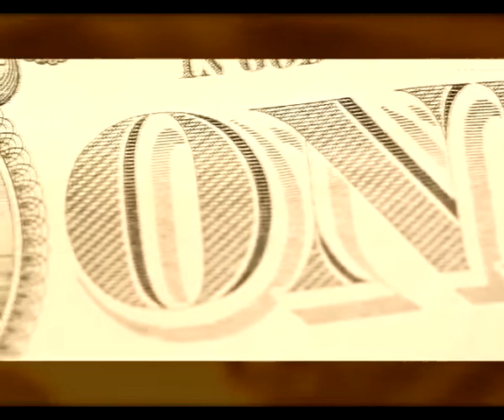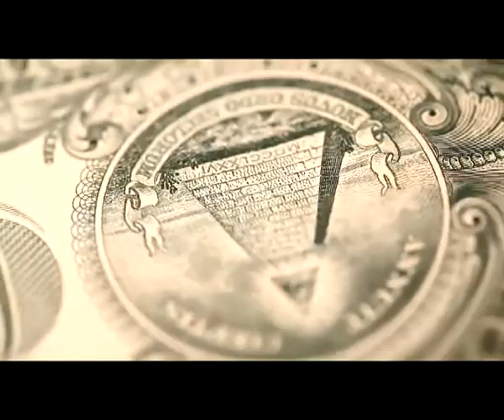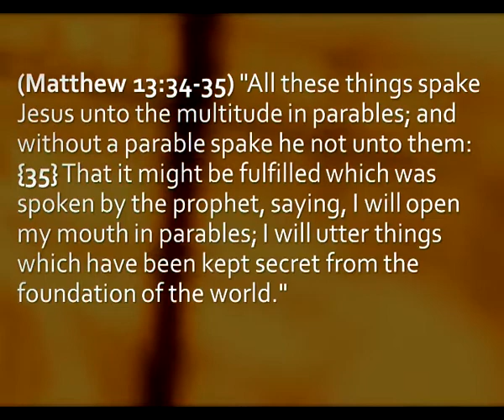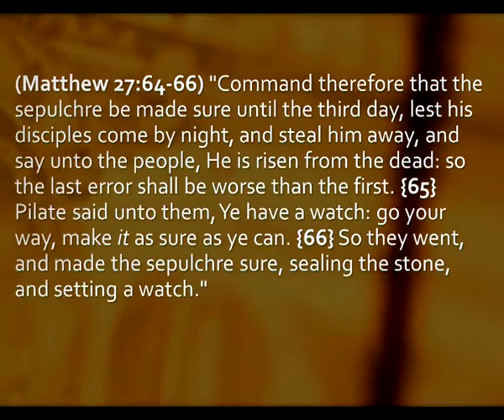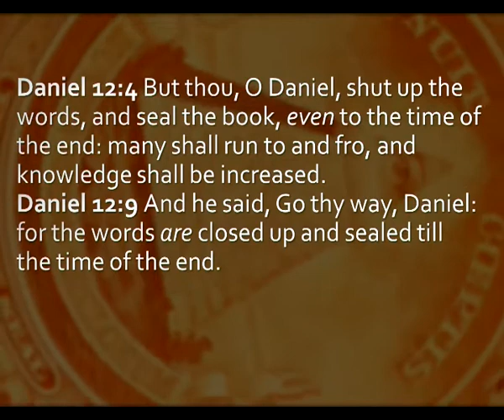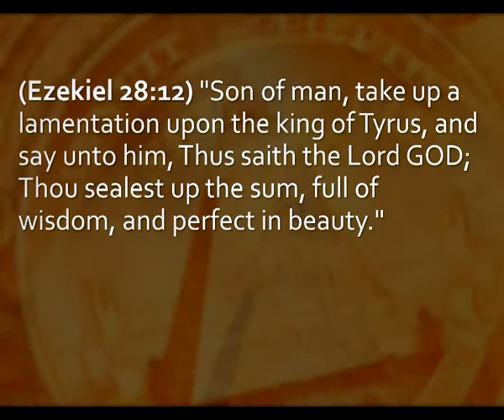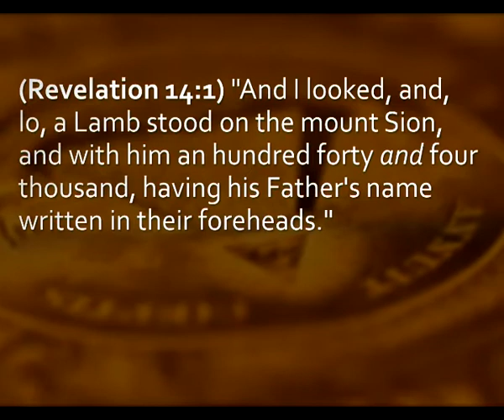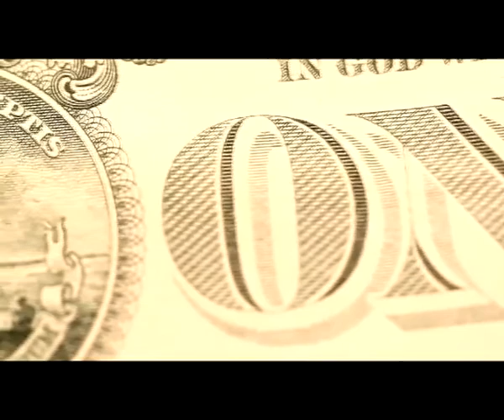WVB: The Secret of the Seal 13 Apr 2014